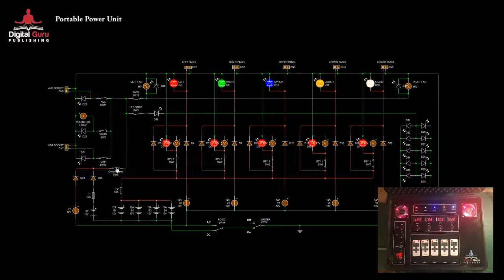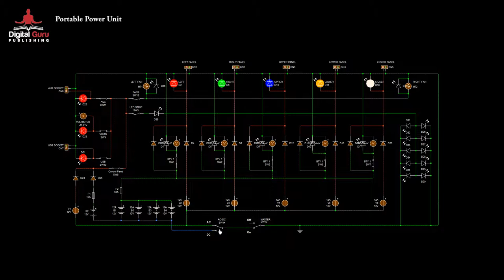AC DC Battery Box Circuit using Livewire software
AC DC Battery Box Circuit using Livewire software showing full simulation of the control panel in our battery box/portable PSU in side of a pelican case